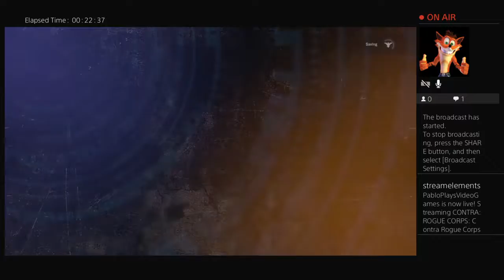Pablo Plays - Contra: Rogue Corps (PS4) - PART 1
Is this update good??